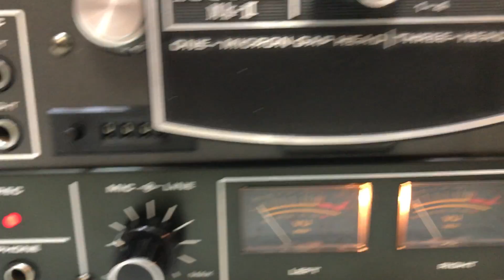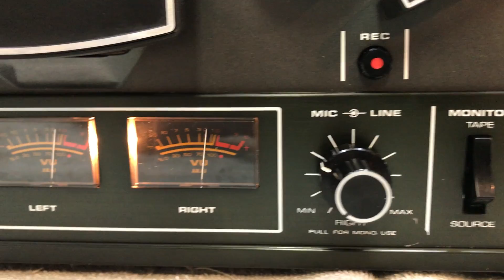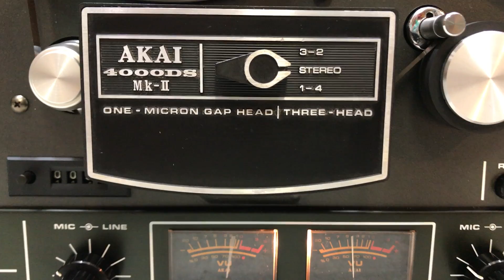AKAI 4000DS MKII # 10705 03412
AKAI 4000DS MKII STEREO TAPE DECK REEL-TO-REEL (BLACK VERSION) IN FANTASTIC WORKING AND COSMETIC CONDITION.